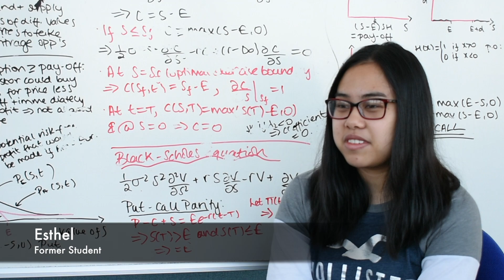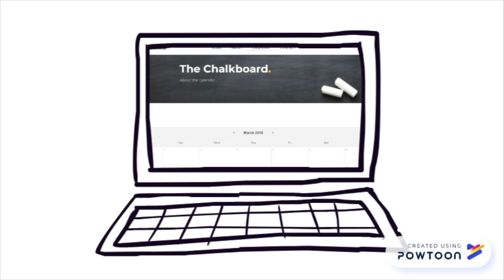FRTP II 2018 - Equality of Opportunities Within Schools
Members: Farahat Ahmed, Charlotte Balchin, Kirsty Brown, Amie Donnelly, Claire Fletcher, Isabelle Ingledew, Luke Jones

Liberal Arts and Natural Sciences at the University of Birmingham